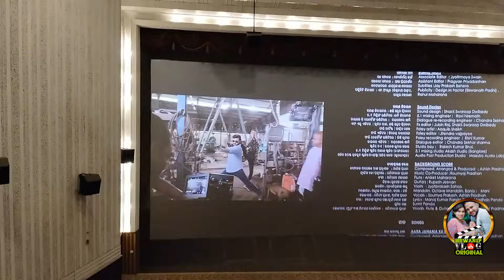"KARMA" movie ଦେଖାହେଲା ,ଅପେକ୍ଷା ର ଅନ୍ତ ଘଟିଲା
Full day vlog on cyclone 🌀 "DANA"

 *shivayaa,biswarupa and rupali start their day with "chhatuaa"
* due to cyclone today is a holiday for biswa so he planned for movie  "KARMA"
*he cooked egg curry  for lunch and rupali did rice and shivayaa's lunch
*they reached  "KESHARI TALKIES " at the time when "KARMA" starts
*SHIVAYAA enjoyed chiringchiring song
*Anubhav mohanty' entry 👌
* Chaudhary jay prakash and udit guru' s acting 🫡
*after movie we take chickenlollipop and fishfingers from khaugali near 'Ram Mandir '
*then we returned  home
*good night 🌙